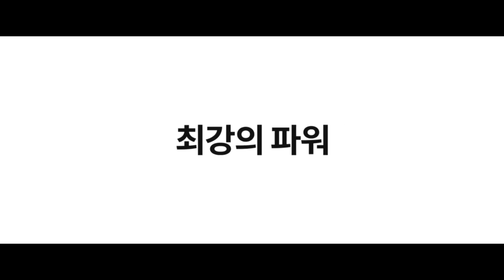예쁜데 탁구도 잘 치는 코치님 [하이라이트]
실물파 미녀 소예은 코치님과 5판3승(핸디3점) 경기입니다 ㅎㅎ
듀스 접전 경기!  영상 끝까지 시청해주세요ㅎㅎ

📌장소협조 : 인천 '승리탁구클럽'